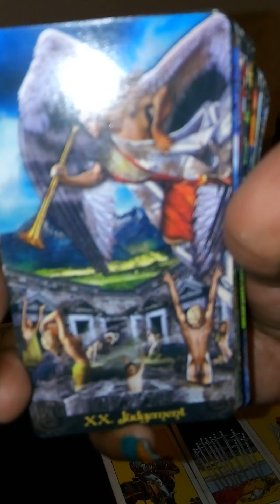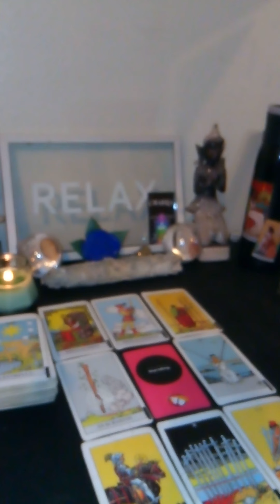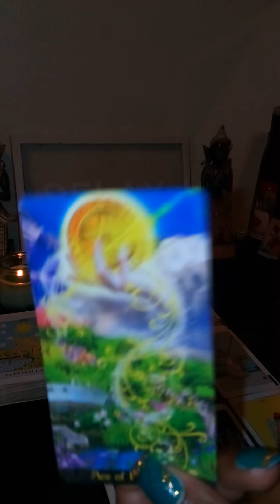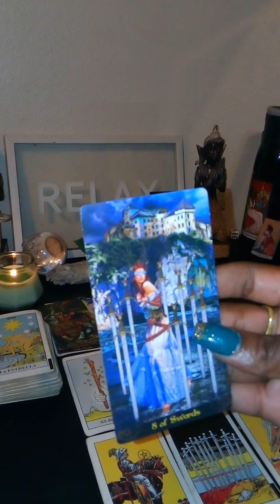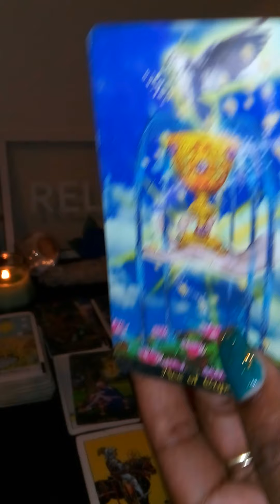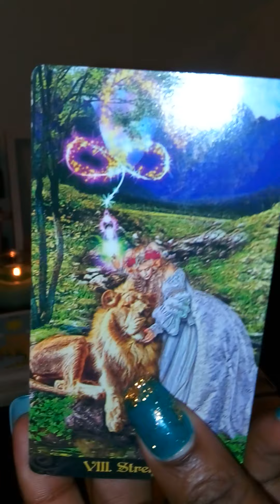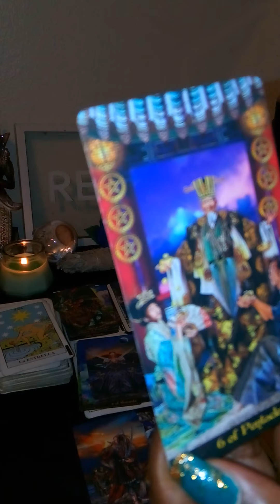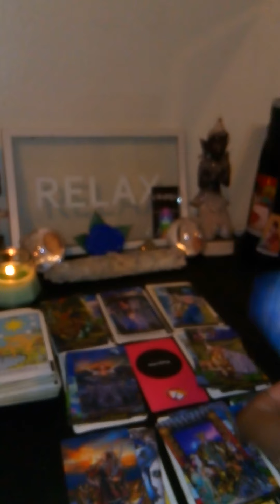leo - you are looking amazing and they notice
Leo you are looking beautiful while loving yourself